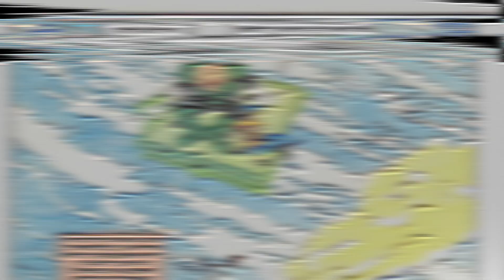SOVIETE SUPREMO [Gavril Ivanovich/Dimitri Pushkin] - NASCIDOS NA REVOLUÇÃO | Origem Completa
Soviete Supremo é um super-herói da DC Comics criado por Steve Englehart e Joe Staton, o personagem fez sua primeira aparição na revista Green Lantern Corps nº208. O nome "Soviete Supremo" se refere a brigada Soviete Supremo, criados pelo Lanterna Verde Kilowog o nome foi usado por três personagens que chegaram a integrar a Liga da Justiça, dois deles são Dimitri Pushkin e Gavril Ivanovich. Todos usam uma armadura que lhes confere super-força, invulnerabilidade e vôo, a capacidade de disparar rajadas de energia poderosa, mísseis variados, canhões de plasma, uma metralhadora e tecnopatia.

(Isso faz com que o algoritmo do YouTube sugira o vídeo para mais pessoas e me ajuda demais!)

🔸 Jéferson (Fundador/Narrador/Editor): @jefinsantos
🔸 Ludinei (Roteirista/Narrador): @ludineineves

✌ Parceiros:
✔ Agentes Nerds → @agentesnerds9162
✔ BKP Yoshi Animes → @bkpyoshianimes3626